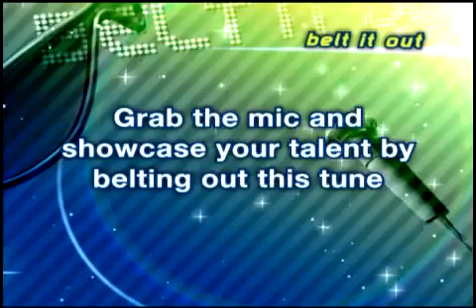Scene it commercial (2003-2009)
By otterfan25.